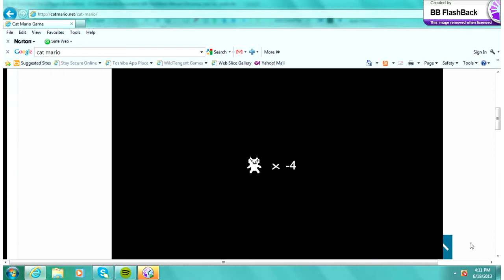Cat Mario #1-- Nice cloud, Evil cloud!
Hey Creeper Army! I hate this game. Don't get me wrong. Hope you enjoyed Nick! Like and favorite if you enjoyed!